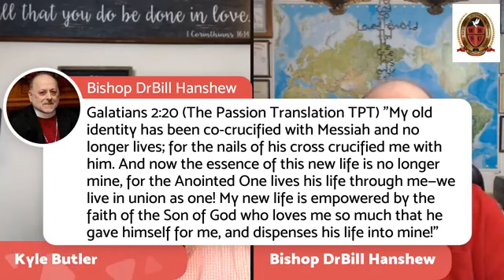“HEALED BECAUSE GOD SAID SO” (11-13-18) Guest: Pastor Kyle Butler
“HE HEALED THEM ALL” Part 2
● Hebrews 11:6 says, “But without {Greek: exercising} faith it is impossible to {Greek: fully agree with} God...” If there was such a thing as “steps to healing” the first one would be “to fully agree with God.”
● Healing is not determined by what you are going to get or receive. Healing is determined by and in the finished work of Jesus over 2,000 years ago. That is why the Apostle Paul spoke about identifying with being crucified with Christ.
● Galatians 2:20 (The Passion Translation) says, “My old identity has been co-crucified with Messiah and no longer lives; for the nails of his cross crucified me with him. And now the essence of this new life is no longer mine, for the Anointed One lives his life through me—we live in union as one! My new life is empowered by the faith of the Son of God who loves me so much that he gave himself for me, and dispenses his life into mine!” This is exactly how we can stop identifying with what we feel or what we see and even what we think. The Bible says in 1 John 4:17 “as He is, so are we in this world.” Unless you see yourself as He sees you, you cannot understand the revelation of who He is in the world of the first century, so you could identify with His sacrifice.
● Proverbs 23:7 says, “as a man thinks in his heart, so it he.” There is a power within you to decree a thing and see it come to pass out of the fullness of God that has been implanted within your life. Ephesians 3:20 (The Passion Translation TPT) “Never doubt God’s mighty power to work in you and accomplish all this. He will achieve infinitely more than your greatest request, your most unbelievable dream, and exceed your wildest imagination! He will outdo them all, for his miraculous power constantly energizes you.” Miraculous power flows from within you which produces the ability for you to see yourself from the position of His finished work.
● Many things were spoken of in this broadcast that will challenge you and encourage you. We hope you are blessed by today’s video lesson!